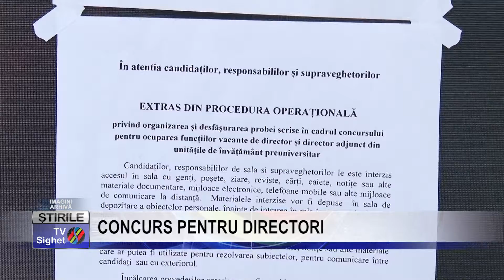Stire 10 CONCURS PENTRU DIRECTORI